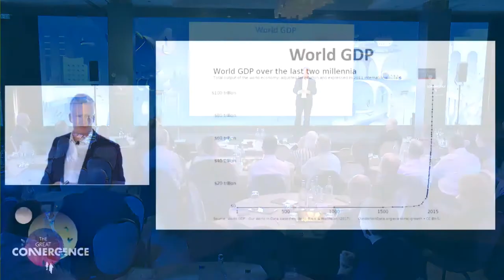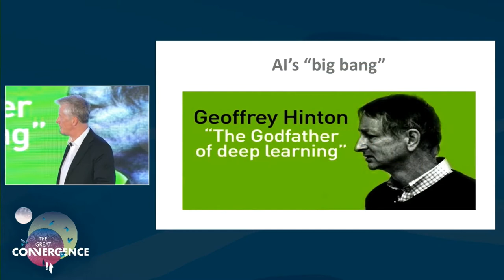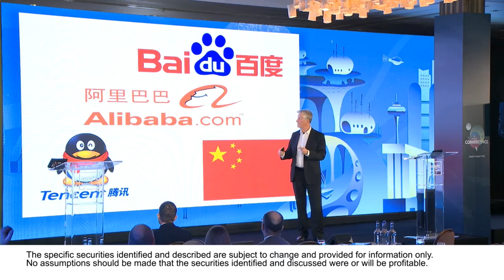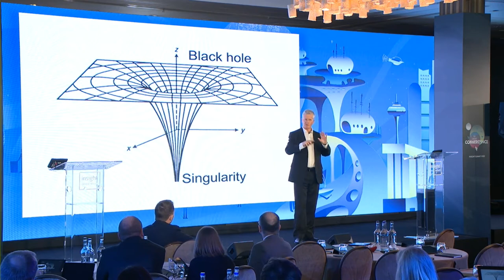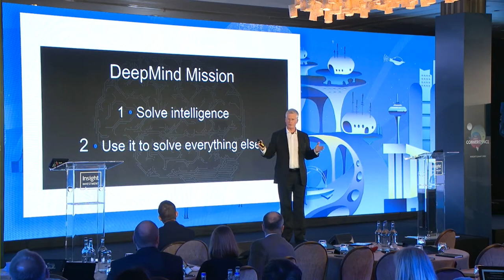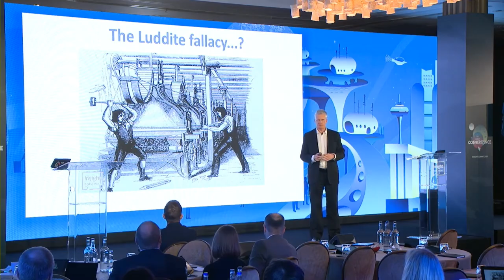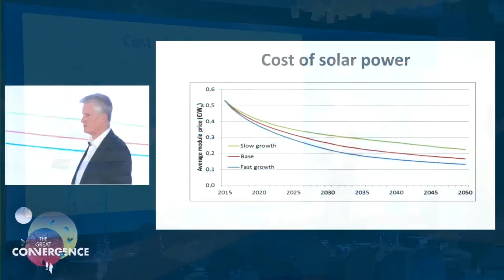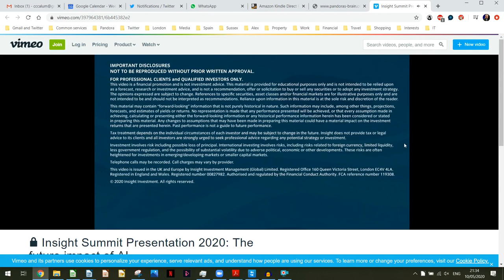Keynote speech on Artificial Intelligence by Calum Chace. The good future!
i. Congratulations on choosing to live at the best time ever
ii. The extraordinary achievements and promise of AI
iii. The economic singularity: joblessness and the leisure society
iv. The technological singularity: superintelligence
v. Humanity’s most important century

In the next few decades we are facing the possibility of not one, but two singularities.  (The term “singularity” is borrowed from maths and physics, and denotes an extraordinary, comprehensive social and economic transformation.)

The technological singularity is the moment when the first artificial general intelligence (AGI) becomes a superintelligence and introduces change to this planet on a scale and at a speed which un-augmented humans cannot comprehend.

When Nick Bostrom's seminal book “Superintelligence” was published in 2014, we had the “three wise men” moment, when Stephen Hawking, Elon Musk and Bill Gates all said that “strong AI” (AGI) is almost certainly coming, and when it arrives it will be either the best or the worst thing ever to happen to humanity.

For time-starved journalists, “good news is no news” and “if it bleeds it leads”, so the comments of Hawking et al were widely mis-represented as doomsaying, and almost every article about AI carried a picture of the Terminator.  There is now a backlash against the backlash, with AI researchers and others lining up to warn us not to throw the baby of AI out with the bathwater of unfriendly superintelligence.  The pendulum is still swinging, and the debate is more nuanced.

If we succeed in creating a superintelligence that is favourably disposed towards humanity, it should be able to solve most of our currently intractable problems – like war, poverty, and even death itself.  That will doubtless give rise to all manner of new problems, one of which would be how to survive the demoralisation of becoming the second-smartest species on the planet.  The potential solutions to that are literally mind-expanding.

Well before we reach the technological singularity, we will probably experience an economic singularity.  We are hearing a lot at the moment about AI automating jobs out of existence.  There is widespread disagreement about whether this is happening already, whether it will happen in the future, and whether it is a good or a bad thing.  I argue that it's not happening yet (or at least, not much), that it will happen in the coming three decades or so, and that it can be a very good thing indeed if we are prepared for it, and if we manage the transition successfully.  We could live in a world where machines do the jobs, and humans get on with the important things in life, like learning, playing, socialising, exploring.

We have to overcome a number of challenges to enjoy this positive outcome.  Many people think that people will struggle to find meaning in a jobless future, but I think that income, and then cohesion, are much bigger problems.  Capitalism and liberal democracy have served us incredibly well in the last couple of centuries.  It is not clear that they will continue to do so in a post-automation world, but it is very hard to see what they should be replaced with, and how that could be achieved without turmoil.  I present a possible way forward.

These two singularities present humanity with the most profound challenges it has ever faced, but if we overcome them, it will make our future wonderful beyond our imagination.